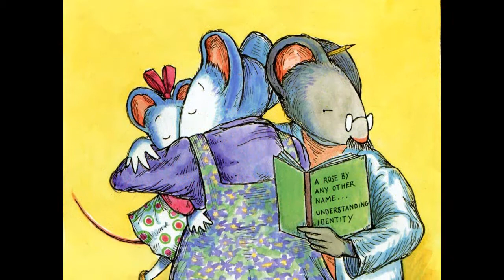chrysanthemum by Kevin Henkes read by Grandpa Tom